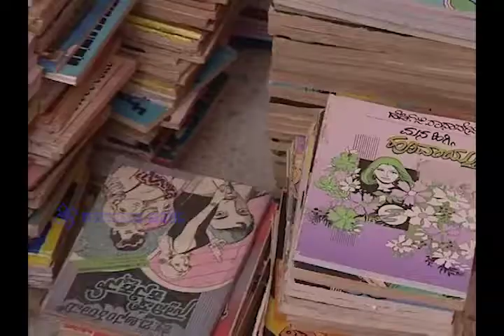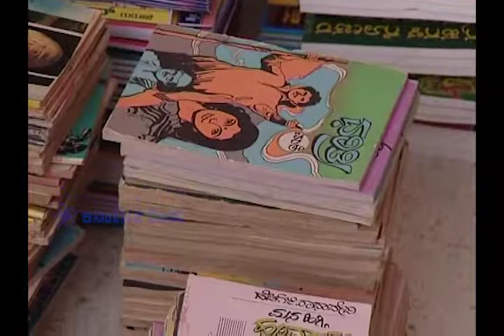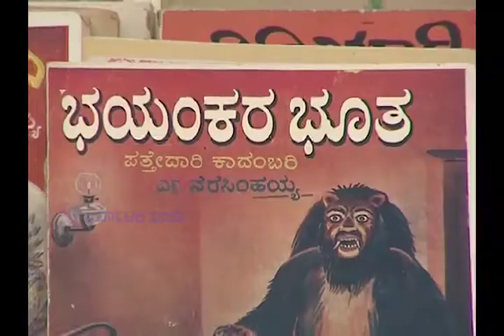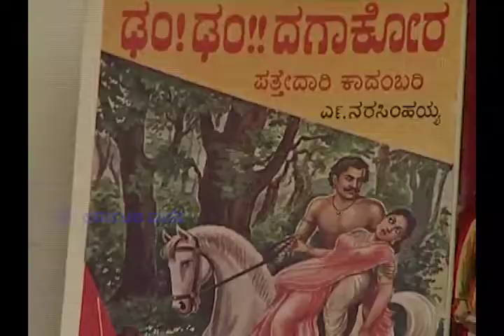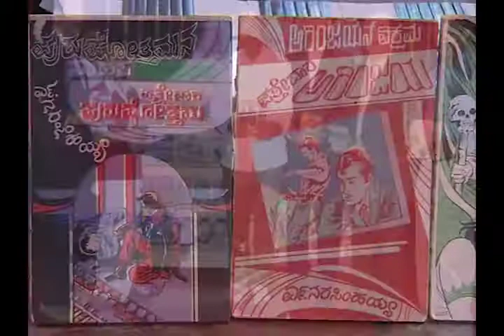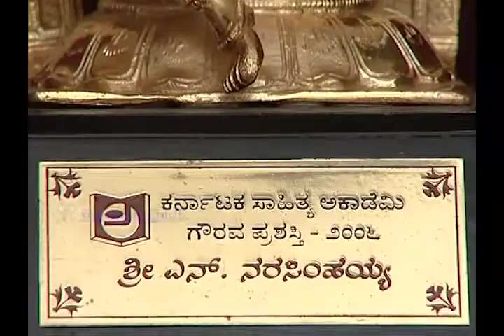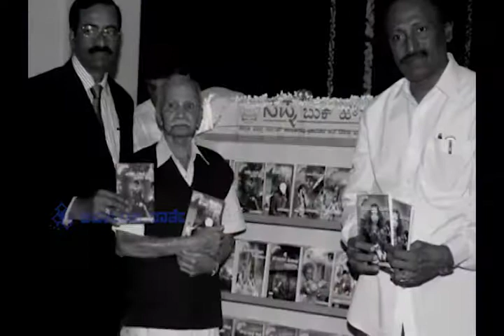N. Narasimhaiah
ಎನ್.ನರಸಿಂಹಯ್ಯನವರನ್ನು ಕನ್ನಡದ ಪತ್ತೇದಾರಿ ಕಾದಂಬರಿ ಗಳ ಜನಕನೆನ್ನಬಹುದು. 'ಸುಪ್ರಸಿದ್ಧ ಪತ್ತೇದಾರಪುರುಷೋತ್ತಮನ ಸಾಹಸ'ವೆಂಬ ಮಾಲಿಕೆಯ ಅಡಿಯಲ್ಲಿ ನೂರಾರು ಪತ್ತೇದಾರಿ ಕಥೆಗಳನ್ನು ಹೆಣೆದು ಓದುಗರಿಗೆ ಉಣಬಡಿಸುತ್ತಿದ್ದ ಒಬ್ಬ ಜನಪ್ರಿಯ ಲೇಖಕ. ಇಂಗ್ಲೀಷ್ ಸಾಹಿತ್ಯದಲ್ಲಿ ಬರುವ ಶರ್ಲಾಕ್ ಹೋಮ್ಸ್ ನನ್ನು ಹೋಲುವ ಕಥೆಗಳನ್ನು ಕನ್ನಡದಲ್ಲಿ ತಂದ ವ್ಯಕ್ತಿ.
'ಎನ್. ನರಸಿಂಹಯ್ಯ ನವರು', ೧೯೨೫ ಸಪ್ಟೆಂಬರ್ ೧೮ ರಂದು ಬೆಂಗಳೂರಿನಲ್ಲಿ ಜನಿಸಿದರು. ತಂದೆ, ಸಿ.ನಂಜಪ್ಪನವರು, ಚಿತ್ರದುರ್ಗದ ಆಶುಕವಿ. ತಂದೆಯವರಿಂದ ಅವರು ಸ್ಪೂರ್ತಿಗೊಂಡು ಸಾಹಿತ್ಯವಲಯದಲ್ಲಿ ಹೆಚ್ಚು ಸಾಧನೆಮಾಡಲು ಸಹಾಯವಾಯಿತು ೧೯೩೬ ನೆಯ ಇಸವಿಯಲ್ಲಿ ಇವರು ನಾಲ್ಕನೆಯ ತರಗತಿಯಲ್ಲಿ ಓದುತ್ತಿರುವಾಗಲೇ ಅವರ ತಂದೆ ತೀರಿಕೊಂಡರು. ಇವರಿಗೆ ಆಶ್ರಯ ನೀಡಿದ ಚಿಕ್ಕಪ್ಪ ಮುಂದೆ ಒಂದೇ ವರ್ಷದಲ್ಲಿ ತೀರಿಕೊಂಡರು. ಇಲ್ಲಿಗೆ ಇವರ ವಿದ್ಯಾಭ್ಯಾಸವು ಮುಕ್ತಾಯಗೊಂಡು ಇವರು ತಮ್ಮ ತಾಯಿಯ ತವರೂರಾದ ಚಿಕ್ಕಮಗಳೂರಿಗೆ ತೆರಳಿದರು. ೧೯೩೮ ರಲ್ಲಿ, ತಮ್ಮ ೧೩ನೆಯ ವರ್ಷದಲ್ಲಿಯೆ ಎನ್. ನರಸಿಂಹಯ್ಯನವರು ಜೀವನ ನಿರ್ವಹಣೆಗೆ ಕೆಲವು ಉಪಕಸುಬುಗಳನ್ನು ಮಾಡಬೇಕಾಯಿತು. ಒಂದು ವರ್ಷದ ಬಳಿಕ ಆ ಕೆಲಸ ಬಿಟ್ಟು ಕಾಫೀ ತೋಟದಲ್ಲಿ ಕಾರ್ಮಿಕರಾಗಿ ಕೆಲಸಮಾಡಿದರು. ಕೈಗಾರಿಕಾ ಪಾಠಶಾಲೆಯಲ್ಲಿ ೩ ವರ್ಷಗಳ ತರಬೇತಿಗೆ ಸೇರಿಕೊಂಡರು. ೧೯೪೨ರಲ್ಲಿ ಬಸ್ ಕ್ಲೀನರ್ ಆಗಿ ಕೆಲಸಕ್ಕೆ ಸೇರಿಕೊಂಡವರು ೧೯೪೪ರಲ್ಲಿ ಬಸ್ ಕಂಡಕ್ಟರ್ ಆದರು. ೧೯೪೭ರಲ್ಲಿ ನಾಗರತ್ನಮ್ಮನವರ ಜೊತೆ ಇವರ ಮದುವೆಯಾಯಿತು. ೧೯೪೮ರಲ್ಲಿ ಚಿಕ್ಕಮಗಳೂರು ಬಿಟ್ಟು ಬೆಂಗಳೂರಿಗೆ ಬಂದು ಲಾರಿಯಲ್ಲಿ ಕೆಲಸಕ್ಕೆ ಸೇರಿಕೊಂಡರು. ಅಲ್ಲಿರುವಾಗಲೆ ಬಾಡಿಗೆ ಮನೆಯಲ್ಲಿಯೆ ವಾಚನಾಲಯ ಪ್ರಾರಂಭಿಸಿ, ಬಾಲಸರಸ್ವತಿ, ವೆಂಕಟಾಚಾರ್ಯ, ಗುರುರಾಜಾಚಾರ್ಯ, ಗುಂಡಾಶಾಸ್ತ್ರಿ ಮೊದಲಾದವರ ಪತ್ತೇದಾರಿ ಕಾದಂಬರಿಗಳನ್ನು ಓದತೊಡಗಿದರು. 'ಪ್ರಿಂಟಿಂಗ್ ಪ್ರೆಸ್' ನಲ್ಲಿ ಕೆಲಸದಲ್ಲಿದ್ದಾಗ ಓದುವ ಹವ್ಯಾಸ ಬೆಳೆಸಿಕೊಂಡರು. ಆಗ ಎಮ್. ರಾಮಮೂರ್ತಿ ಯೆಂಬ ಹೆಸರಾಂತ ಪತ್ತೆದಾರಿ ಕಾದಂಬರಿಕಾರರಿದ್ದರು. ನರಸಿಂಹಯ್ಯನವರು, ಅವರಿಂದ ಪ್ರೇರಿತರಾದರು. ತಮ್ಮ ಕಾದಂಬರಿಯ ಕಥಾವಸ್ತುಗಳನ್ನು ವಿಭಿನ್ನವಾಗಿ ಆರಿಸಿಕೊಂಡಿದ್ದರು. ನಿಗರ್ವಿ ವಿನಯಶೀಲರು. ಇಂಗ್ಲೀಷ್ ಸಾಹಿತ್ಯ ಹೆಚ್ಚಾಗಿ ಓದಿದವರಲ್ಲ. ಅವರ ಕಾದಂಬರಿಗಳಲ್ಲಿ ದೇಸಿ ಸೊಗಡು, ಹಾಗೂ ಮಣ್ಣಿನ ವಾಸನೆಯನ್ನು ಕಾಣಬಹುದು.